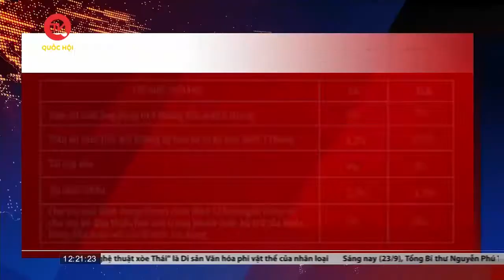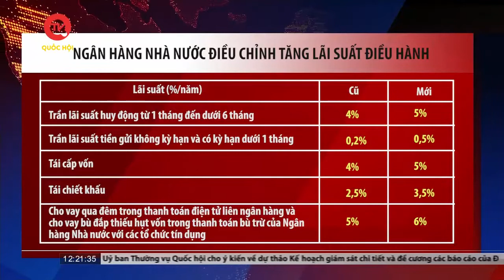Ngân hàng nhà nước: Mục tiêu số 1 là kiểm soát lạm phát | Truyền hình Quốc hội Việt Nam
Truyền hình Quốc hội Việt Nam | Sáng 23/9, Ngân hàng Nhà nước họp báo thông tin kết quả hoạt động ngân hàng quý 3/2022.